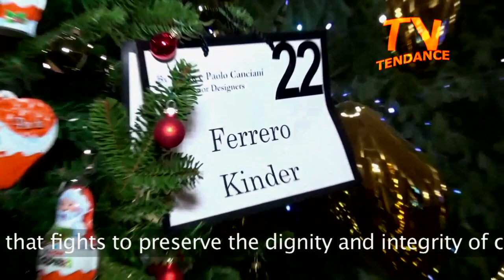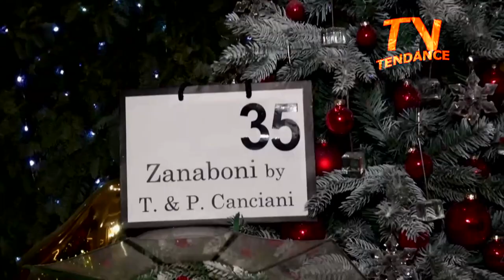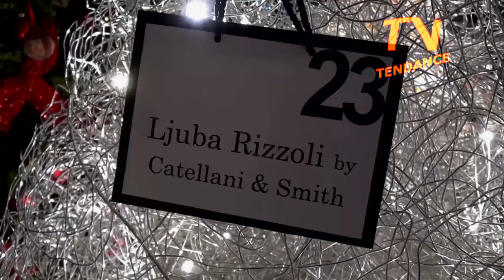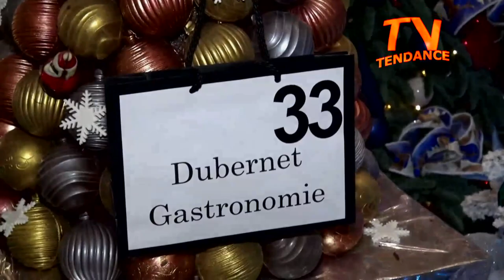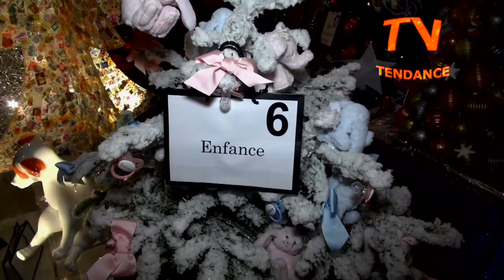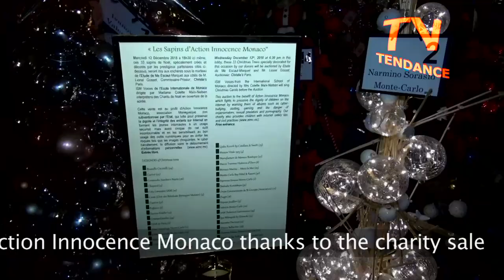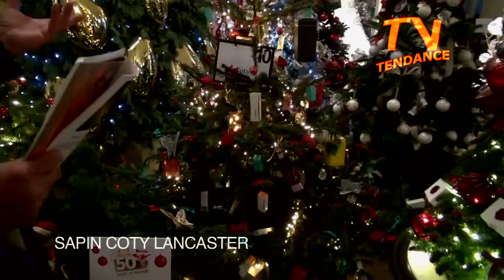Christmas tree auction sale Enchères les sapins de noël Action innocence Monaco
Christmas tree auction sale Enchères les sapins de noël  Action innocence Monaco 2018. En présence du prince Albert II de Monaco. Comme chaque année depuis 8 ans, Louisette Azzoaglio, présidente d'action Innocence Monaco, organisait une vente aux enchères de Sapins de Noël au profit de son association. Cette année, 34 sapins offerts par de généreux donateurs, ont permis de récolter 175 000 €. Cette somme permettra  de sensibiliser toujours plus de parents, de personnel d l'éducation, de professionnels de la santé et d'enfants aux dangers d'internet.Interview de Mme Ljuba Rizzoli qui présente son Sapin lumineux, une oeuvre unique de Castellani et Smith. Avec les Princesses Maria Carolina et Maria Chiara de Bourbon Sicile et leur père le Prince Charles de Bourbon, Alfredo Gallulo et Giuseppe Trombi de AD Deco qui est tombé amoureux de l'arbre offert par la Manufacture de porcelaines de Monaco et du sapin Coty Lancaster. L'explorateur Alvaro de Marichalar expliquait le drame des océans, et Tina et Philipp Green saluaient l'ouvre de Louisette Azzoaglio en faveur des enfants. On remarquant cette année de nouveaux sapins, en particulier celui de Sabrina Monte Carlo, celui de Monaco Marine "Merci la Mer" ainsi que les 2 sculptures "Sapins du coeurs" offerts par Silvana Ballardini